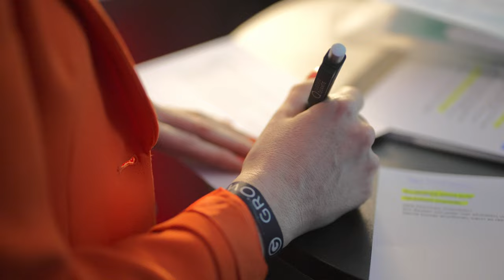Greator Festival 2022 Trailer I Moderatorin Melanie Siefert